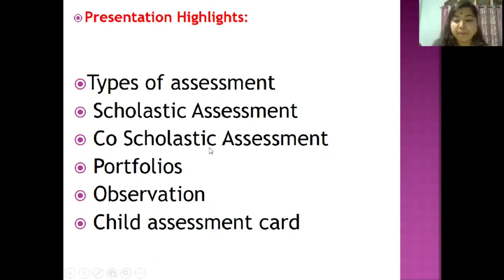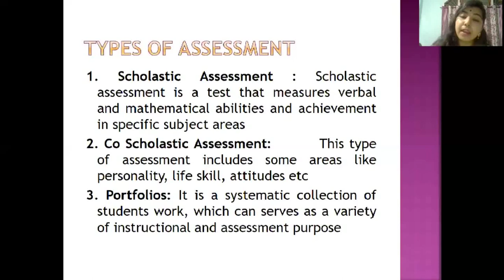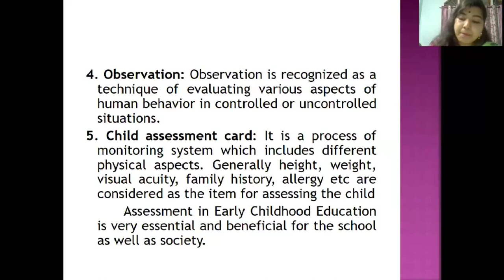Course 2 Module 4 Assessment in ECE _Part 2